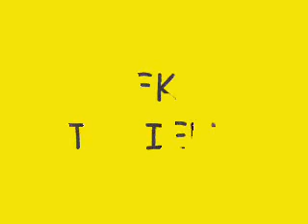hymna FK Studienka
takze nasa hymnicka